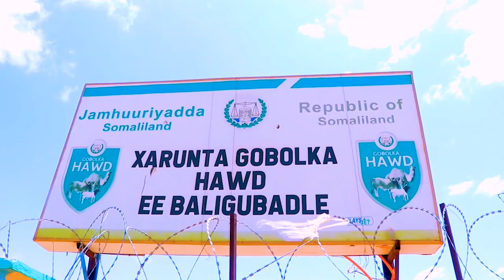Badhasaabka gobolka Hawd ayaa kulan la qaatay isuduweyaasha laamaha dawladda ee gobolka Hawd